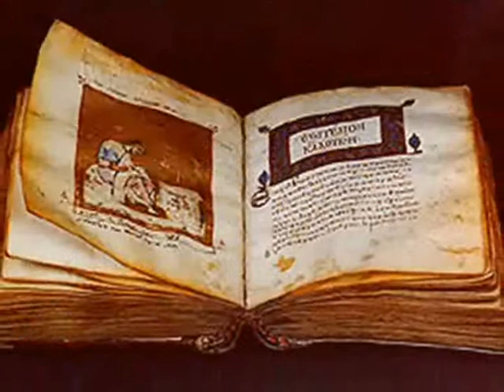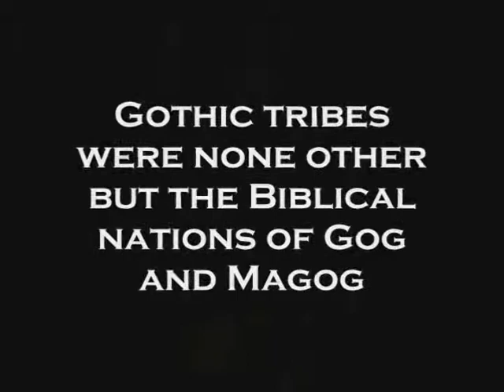Dark Ages of Goths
NASA research of Earth-Moon mechanics by astrophysicist Robert Newton leads mathematicians of MSU to a breakthrough in the chronology of world history and Europe. It is common knowledge that the Classical Age was followed by many centuries of utter stagnation and decline with virtually nothing happening but wars and famine and the destruction of the priceless ancient monuments. Then, during the Renaissance, the Classical authors reappear from oblivion, Latin and Greek become resurrected as the intelligentsia Esperanto of the Middle Ages, numerous manuscripts reappear from oblivion to be copied, enter wide circulation, and vanish again, never to be found. How preposterous would it be to suggest that there were no Dark Ages to separate the antiquity from the Renaissance and that the "Re-Naissance" was in fact the Naissance of the Western European culture as we know it?